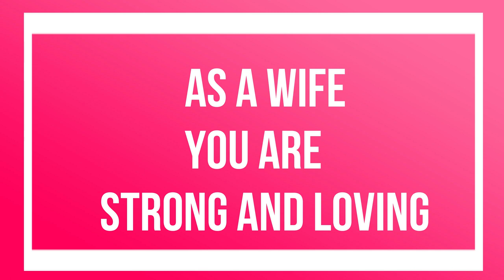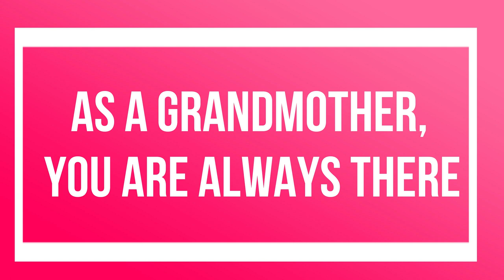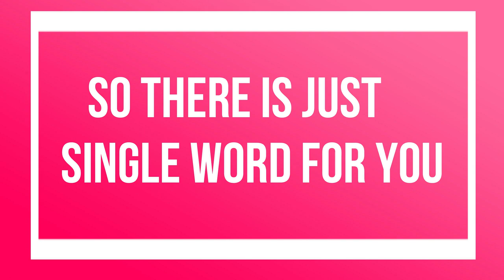IWD's beautiful women get ready for Diwali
Women are women.
That's all needs to be said to encompass the talent, beauty, love and light they bring into the world. There is no other word to completely, entirely describe a woman.
Diwali is the culmination of beauty, light and the story behind it is of bravery and perseverance. And our ladies our not staying behind anyone.
Happening festival made beautiful by these lovely, gorgeous women.

Join IWD, your family away from family-